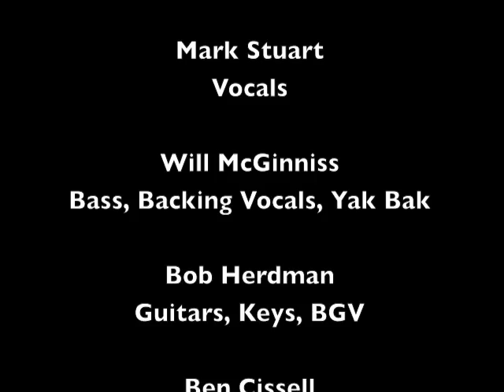Track 03 "Some Kind Of Zombie" - Album "Some Kind Of Zombie" - Artist "Audio Adrenaline"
"Some Kind Of Zombie" Track 03 from the album Some Kind Of Zombie by Audio Adrenaline.

"Some Kind Of Zombie (Criscoteque Remix)" Bonus Track from the album Some Kind Of Zombie by Audio Adrenaline.

Lyrics:
I must have been confused or vain
To let this evil in my brain
Lord, did I enjoy the change
That You made inside my heart?

Oh, here they come, I'm not afraid
There's no temptation I can't evade

Stand up straight, look through the haze
I begin to walk through the maze
Here they come, they're all upon me
But I'm dead to sin like some kind of zombie

I hear You speak and I obey (Some kind of zombie)
I walked away from the grave (Some kind of zombie)
I will never be afraid (Some kind of zombie)
I gave my life away

I'm obliged and obey
I'm enslaved to what You say

I gave my life away (Some kind of zombie)